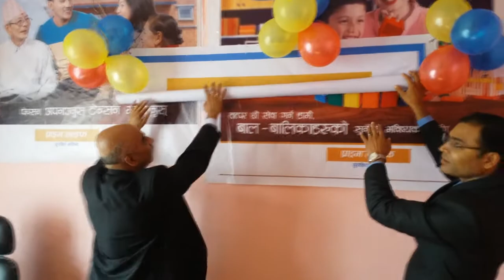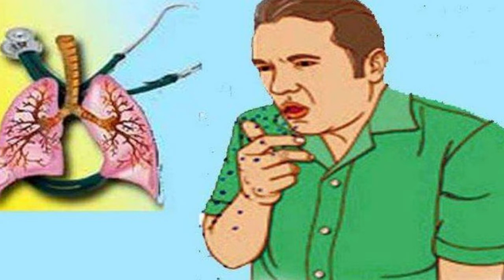राप्ती दर्पण टेलिभिजनको दर्पण खवर २०७६ पुस ९ गते